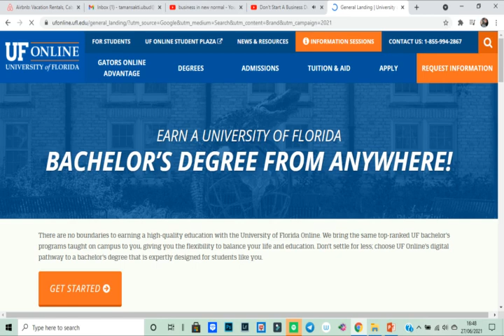Mencari Uang di New Normal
Mencari Uang di New Normal Bagaimana mencari uang di New Normal How to find money in New Normal
Kapan new normal mulai ?